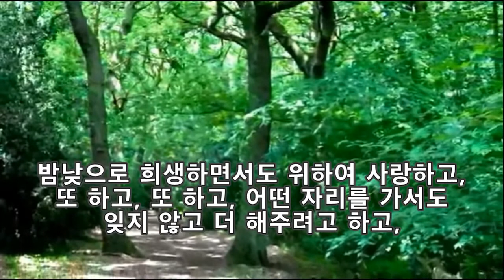부모의 사랑 - 밤낮으로 희생하는 사랑